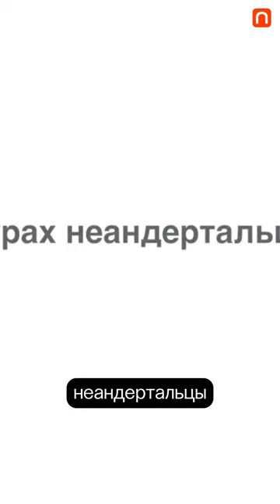Кем были неандертальцы? — Станислав Дробышевский